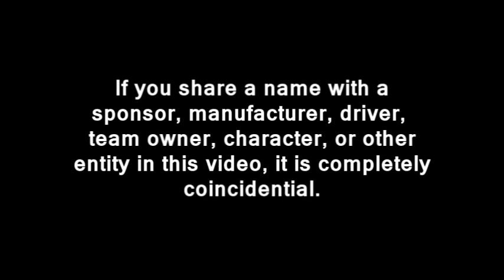2014 TM Master Cup Series: Season Preview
Paint schemes mostly.